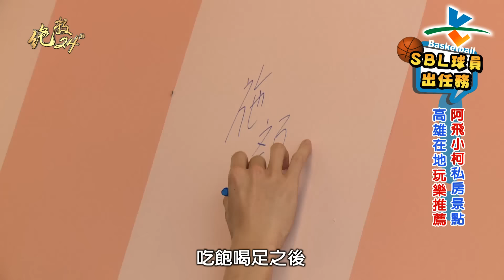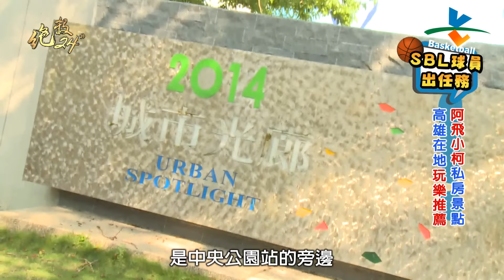20160428絕殺24＂【阿飛小柯高雄私房景點玩樂推薦】